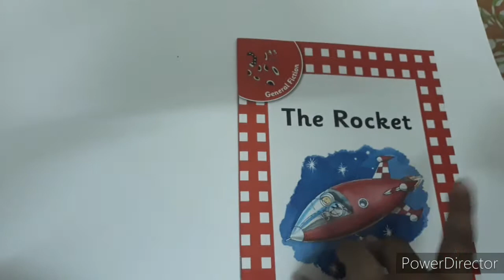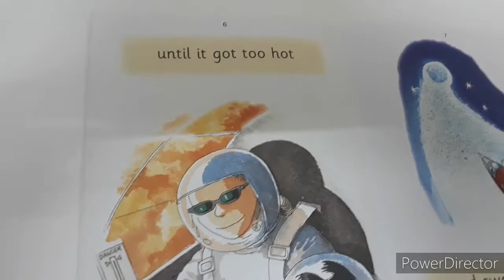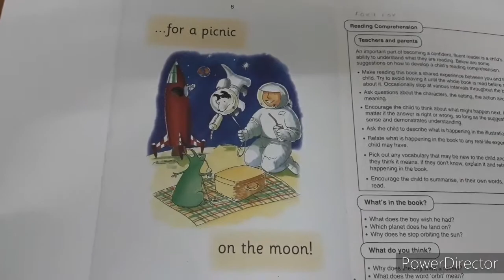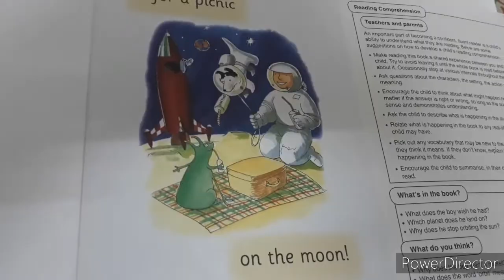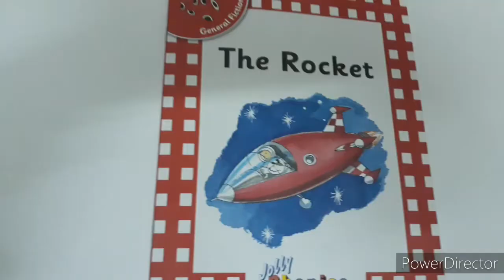Rocket a jolly phonics book.. reading comprehension with Aakrish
read aloud
reading comprehension